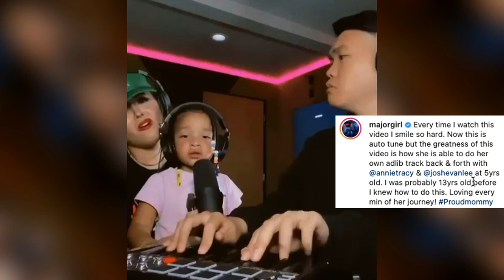T.I & Tiny Harris' Daughter Heiress Wows Fans With Her 'Beautiful' Singing Voice 😳🥰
►Tiny Harris & T.I's daughter, Heiress Harris appears to be following in her famous parents' footsteps as she shared an incredible video of her singing on Saturday night.